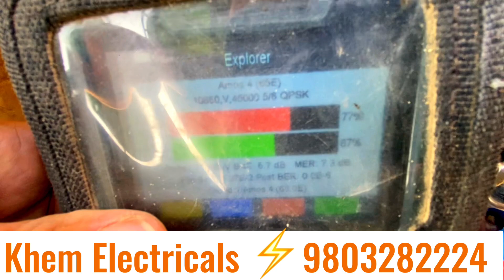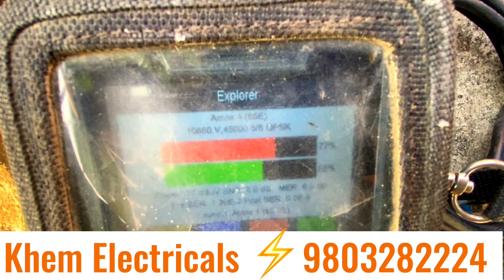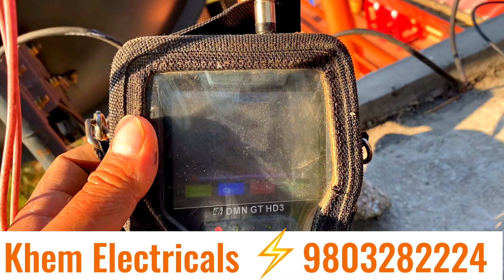Dish Home Antenna Setup at Taga Ko Mukh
Dish Home Reinstallation at Taga Ko Mukh 📡

Thank you for choosing us Bharat Buda Dai  😍🙏

We appreciate your trust and want to get to know you better.

Maintenance Services In Pokhara
Electrical, Electronic & Plumbing
Working hours: 24 hours X7days (No Breaks)
Our Sercices:
- Dish Home new installation Setup & Recharge
- All type of fans new installation and Repairs (Celling, Table, Wall and Kitchen)
- Mobile Phone Repairs (FRP Unlock, All Device Unlock And bypass and country unlock)
- Solar and Inverter new installation and repairs
- eSewa Bill payments and recharge
- All Kinds of Electricals and Electronic repair.
- Plumbing Services
- Electric Geyser & Solar water heater Installation
- Best & cheap drone footage for photography and videography service
Khem Electricals | खेम इलेक्ट्रिकल्स पोखरा-३२